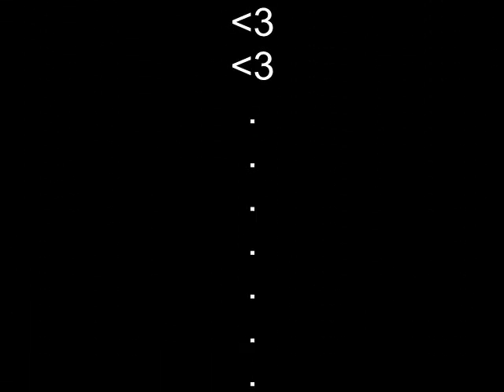Call of Duty MW2 knife-snipe montage - KeNeZz. o_O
ANZAC JOSH add me on pc hoes...
This took me like 5 hours to make. the editing suks cos first time usin any video editor.. ahmmm yehh i dont get ny killstreeks cos of shitty 30 second fraps. im kenez and i slay hoes. *cool face